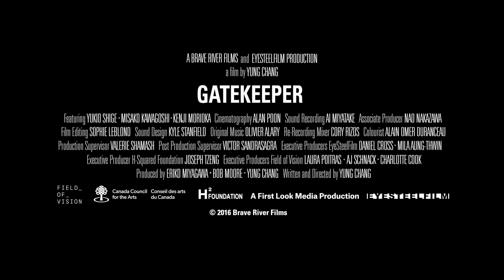2016 CNEX 主題紀錄片影展 │ 天堂門前 Gatekeeper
天堂門前 Gatekeeper
加拿大 Canada︱2016︱39 min︱Yung Chang

2016 加拿大 Hot Docs 國際紀錄片影展
2016 英國雪菲爾德紀錄片電影節
2016 洛杉磯影展 最佳紀錄片短片

東尋坊是一個地理景觀獨特的海崖，更是日本著名的自殺地點。退休警察茂幸雄，人生大半輩子守在海崖上，阻止那些想不開的傻子，將他們從天堂門前贖回。茂幸雄組織了一個小的工作隊，不僅及時提供自殺者援助，還包含後續的諮商工作。一片片破碎的靈魂該如何拾回？當東尋坊日落的時候，茂幸雄拿起望遠鏡，找尋那些失落的人們。

The Tojinbo Cliffs are a popular Japanese tourist destination known for their rugged beauty. The sheer cliffs are also a favored location for those wanting to jump to their death. Retired police detective Yukio Shige has patrolled the area for more than a decade, hoping to spot troubled souls before it's too late. As tour buses arrive with local sightseers keen to absorb nature's wonder, a darkness hangs over those wishing to make it their final resting place.

9/23（五）18:40 華山ㄧ廳 ｜9/25（日）20:00 華山一廳★映後座談

2016 CNEX主題紀錄片影展 ‪網羅人生
9/23(五) - 9/29(四) ‪#‎光點華山電影館‬
▲ 網羅眾生套票 ▲ 8張 800元 + 多項好禮